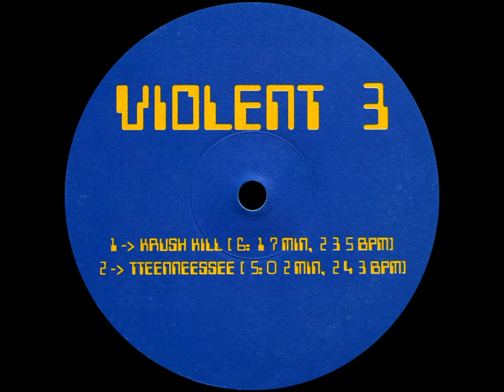Beagle - Tteenneessee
Label: Violent Recordings ‎– VIOLENT 3
Format: Vinyl, 12", EP, 45 RPM, Turquoise
Country: Germany
Released: 1997
Genre: Electronic
Style: Speedcore, Hardcore, Gabber

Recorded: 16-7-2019